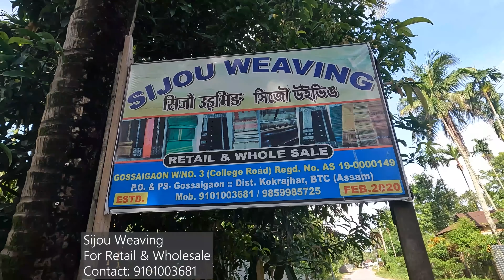Gwdan Mugani Si Danai || Sijou Weaving Gossaigaon (9101003681)